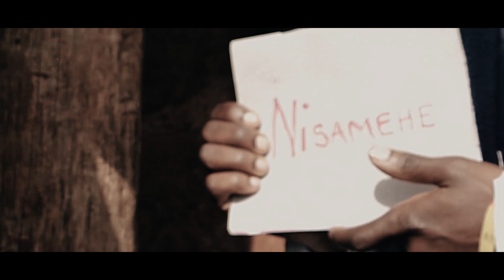Justin bieber Sorry swahili cover by Damian Afisa (official video)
Muhehu Entertainment
Director-Jostar Kybe
Editor-Alex idage(son of thunder)
Artist-Damian Afisa
Audio-producer-Ibra